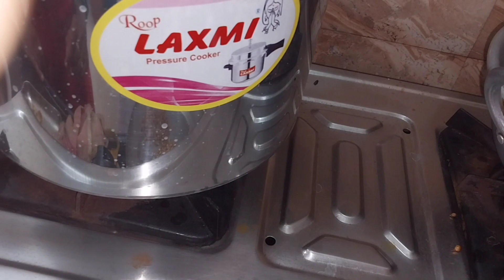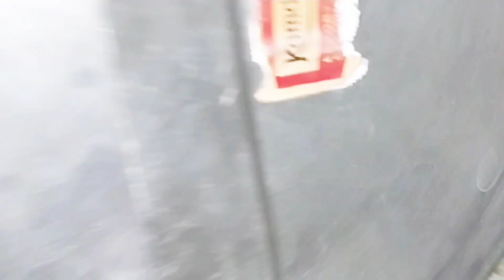இது வரைக்கும் யாரும் செய்யாத சமையல் செம சுவை செய்து பாருங்க